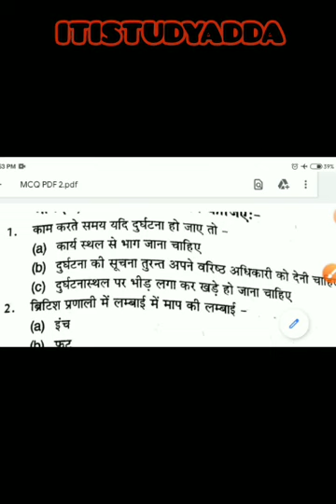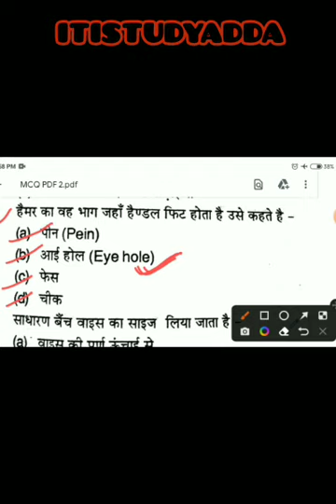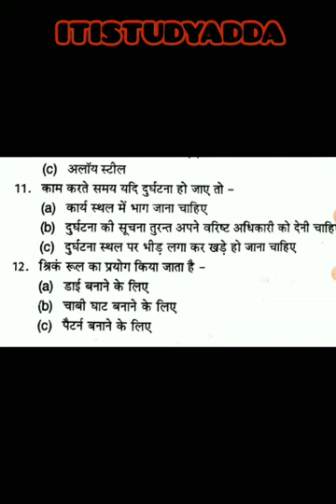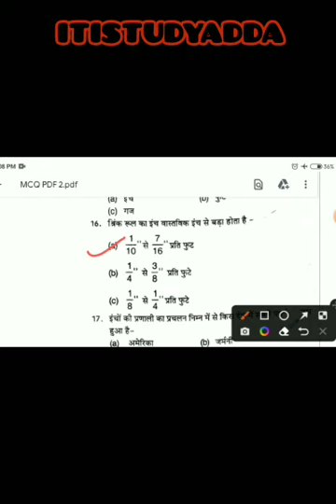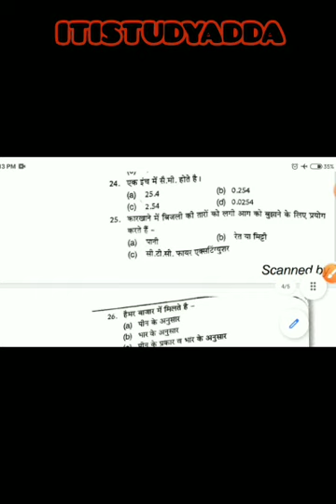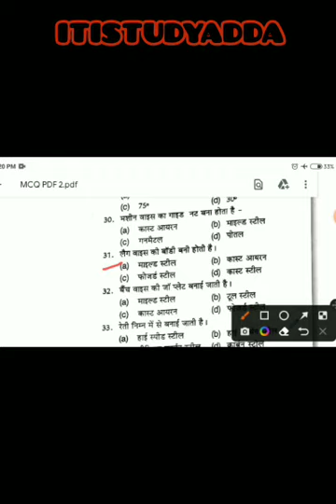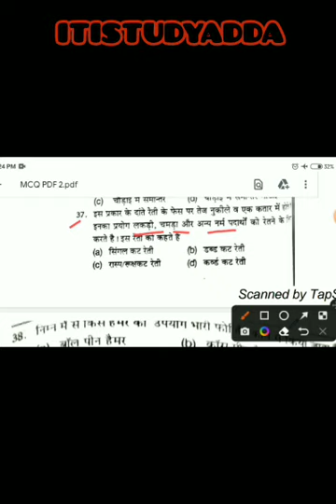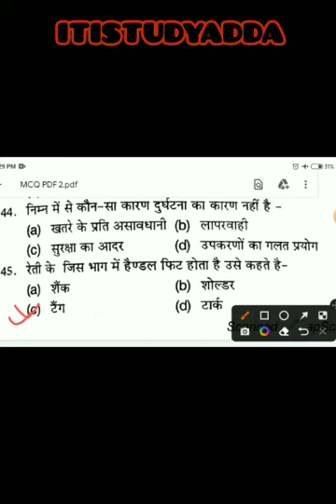Fitter MCQ Class-2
Fitter MCQ Class-1 Fire,Types of Fire and Extinguisher